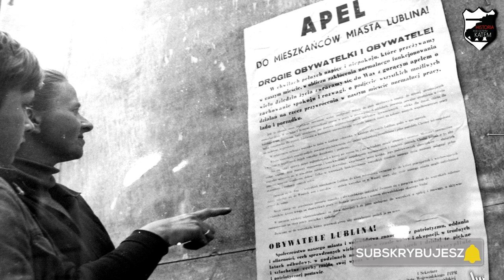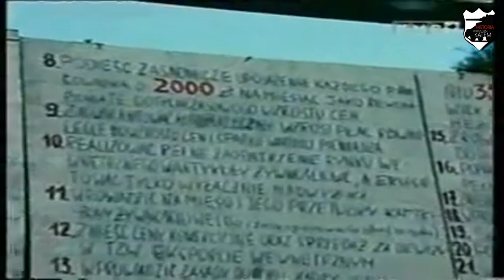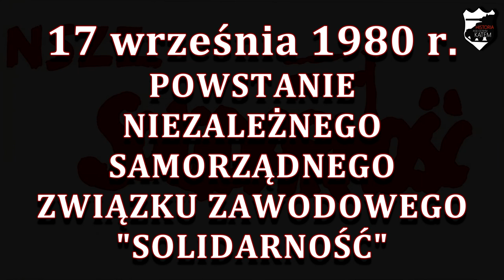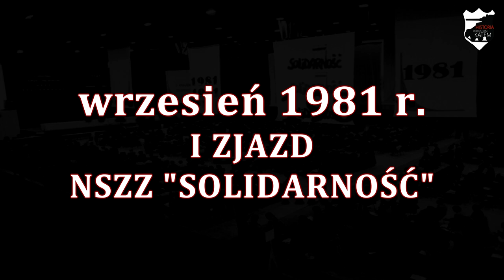Powstanie Solidarności - Lekcje historii pod ostrym kątem - Klasa 8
Rozdział V. Upadek komunizmu. Powstanie Solidarności. Wczoraj i dziś, wyd. Nowa Era